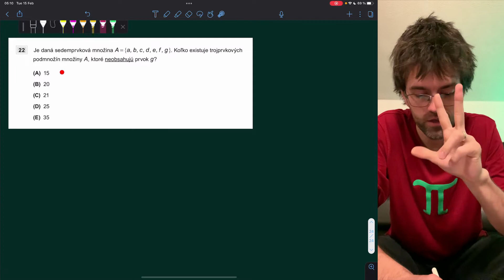Úloha #22, maturita z matematiky 2018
🍽 Kombinatorika sa dá riešiť aj logickou úvahou o tom, čo sú množiny a ich podmnožiny. Táto úloha vyžaduje použitie kominačného čísla alebo dômyselného nákresu.

Celý test je stiahnuteľný tu ako i kľúč so správnymi odpoveďami.

🦄 Tak sleduj, a uč sa! Prípadne pridaj svoju otázku do komentárov.